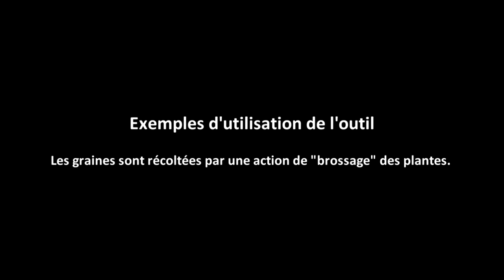Récolteuse de semences prairiales (PictaGraine)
Au début de l'année 2019, le CREN (Conservatoire Régional des Espaces Naturels) de Poitou-Charentes a contacté l’Atelier Paysan pour faire part d’une réalisation locale prometteuse : la récolteuse de semences de prairies, également appelée « Pictagraine ».

Elle a été mise au point par Philippe Ardouin, éleveur et paysagiste en Charentes. Pour sa fabrication, Philippe a fait appel à un mécanicien et un carrossier locaux.
L’objectif est de pouvoir récolter des graines de prairies naturelles afin de ré-enherber des milieux à l’aide d’espèces endémiques.

Une large brosse, entraînée par un moteur hydraulique installé dans son axe, arrache les graines et les envoie dans un bac à l’arrière de la machine.

L’Atelier Paysan s’est rendu en Charentes au printemps 2019 pour réaliser les plans de cet outil, et le mettre plus largement à disposition, sous licence libre.